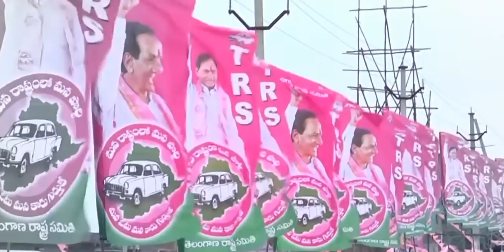husnabad gaddameedi gulabi jhanda Dj song